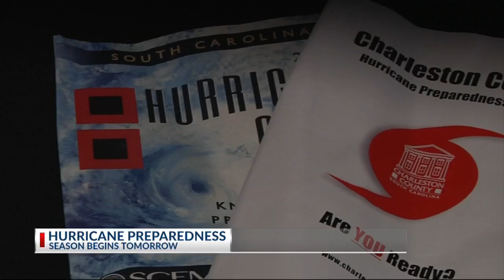McMaster makes stop to discuss hurricane season preparedness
McMaster makes to discuss hurricane season preparedness